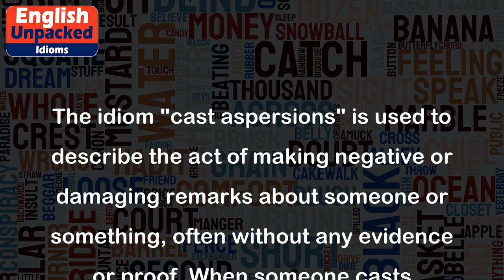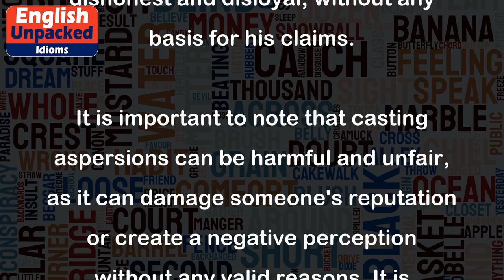Cast aspersions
The idiom "cast aspersions" is used to describe the act of making negative or damaging remarks about someone or something, often without any evidence or proof. When someone casts aspersions, they are essentially spreading doubts or making derogatory comments to undermine someone's reputation or credibility.
1. During the political debate, one candidate cast aspersions on the other's ability to lead, questioning their experience and integrity without providing any concrete evidence.
2. The journalist wrote an article casting aspersions on the company's ethical practices, suggesting that they were involved in illegal activities, despite having no solid proof.
3. Sarah's classmates often cast aspersions on her academic abilities, spreading rumors that she cheated on exams, even though she consistently earned top grades.
4. In a heated argument, Tom resorted to casting aspersions on his friend's character, accusing him of being dishonest and disloyal, without any basis for his claims.
It is important to note that casting aspersions can be harmful and unfair, as it can damage someone's reputation or create a negative perception without any valid reasons. It is always advisable to rely on facts and evidence when making judgments or forming opinions about others.